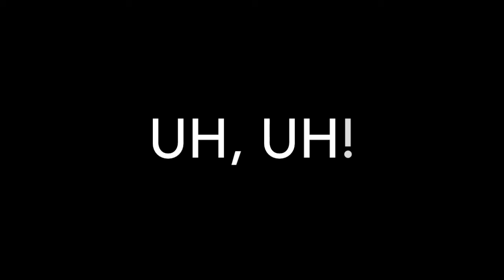'48' by elduendesuarez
Discografía completa de eldüendesüarez :
elduendesuarez '48'